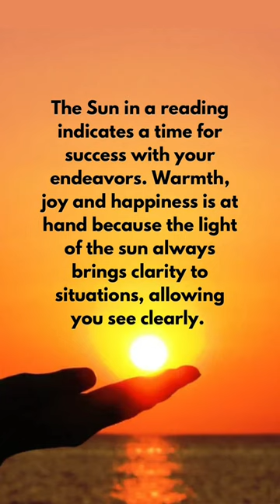Ex Libris Tarot - 19 - The Sun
The Sun! In a Yes/No (single card) Tarot reading, getting The Sun is a resounding YES!

The Sun brings realization, and understanding. It’s a time for greatness, brilliance, achievement, and distinguishing yourself from the crowd. The Sun also brings a sense of vitality, health, energy and invigoration to you and your situation(s). The light of the sun allows for clarity because when the sun is out, nothing can hide in the shadows. You can now see the path ahead, and it looks bright!

Video, narration, and music created and produced by Elizabeth Seer.